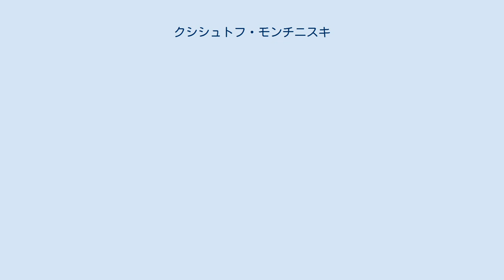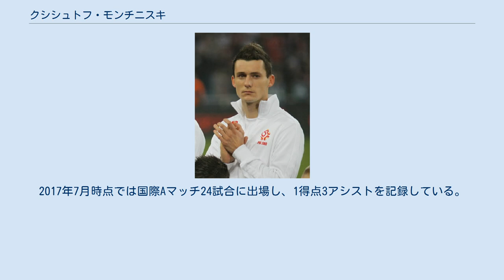クシシュトフ・モンチニスキ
グールニク・ザブジェの選手
シロンスク・ヴロツワフの選手
クシシュトフ・モンチニスキ（Krzysztof Mączyński、1987年5月23日 - ）は、ポーランド・クラクフ出身のプロサッカー選手。
シロンスク・ヴロツワフ所属。
ポジションは、ミッドフィールダー。
 ヴィスワ・クラクフの下部組織出身。
トップチームに昇格し、2007年12月2日に行われたグールニク・ザブジェ戦でリーグデビューを果たすと、2007-08シーズンのエクストラクラサ優勝を経験し、下部組織でも優勝を経験した。
 2011年8月、グールニク・ザブジェに2年契約で移籍。
 2014年1月8日、貴州人和足球俱楽部に移籍。
契約期間は3年で、給与総額は150万ユーロと推定される。
貴州人和ではキャプテンも務めた。
 2015年7月、古巣のヴィスワ・クラクフに復帰。
2016-17シーズンにはリーグ戦31試合に出場し、シーズン終了後には契約延長のオファーを受けたがこれを固辞した。
 2017年、レギア・ワルシャワに移籍した。
2017-18シーズンにはエクストラクラサ優勝に貢献したが、2018-19シーズンにはリーグ戦4試合の出場に留まると、2019年1月16日にモンチニスキとクラブ側双方の合意により契約終了が発表された。
 同年1月19日、シロンスク・ヴロツワフに移籍した。
契約期間は2021年6月までの2年半となっている。
 ポーランド代表としては2013年11月15日に行われたスロバキア代表との親善試合で初キャップを記録し、2014年10月14日に行われたUEFA EURO 2016予選のスコットランド代表戦で初得点を決めた。
 2016年、フランスで開催されたUEFA EURO 2016の代表メンバーに選出され、準々決勝のポルトガル代表戦を含む4試合に出場した。
2017年7月時点では国際Aマッチ24試合に出場し、1得点3アシストを記録している。